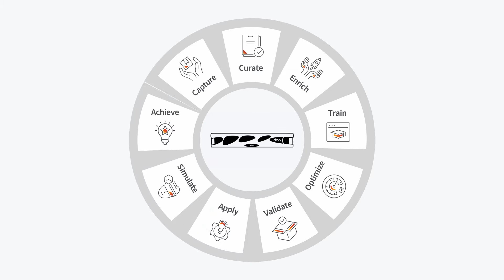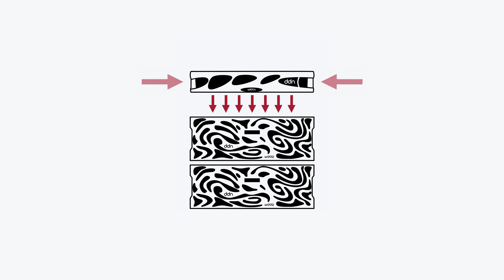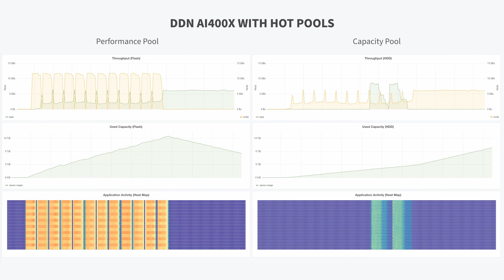DDN EXAScaler balances performance and capacity automatically with Hot Pools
Flash is ideal for AI performance, but not cost-effective for large data pools.  Find out how DDN’s EXAScaler with hot pools makes a unified AI data platform possible.

WHAT IS DDN?
We are pioneers in high performance data storage and management, dedicated to delivering innovative solutions that empower organizations across the globe. Our commitment to excellence, coupled with our cutting-edge technology, enables us to drive performance, scalability and reliability for our clients. Discover how our expertise and passion for data are transforming industries and shaping the future.